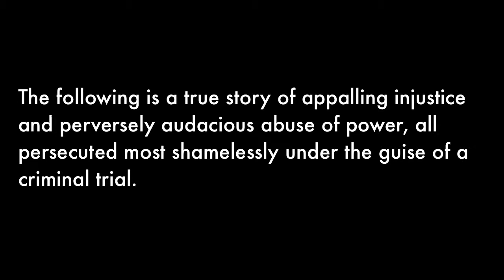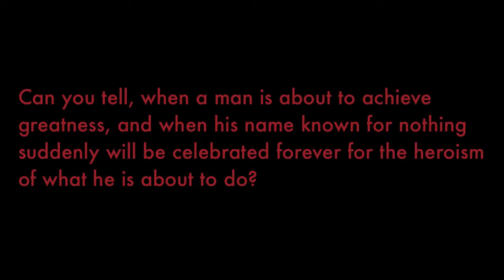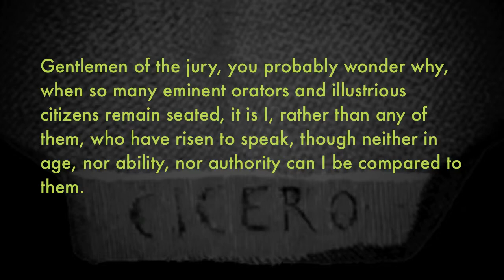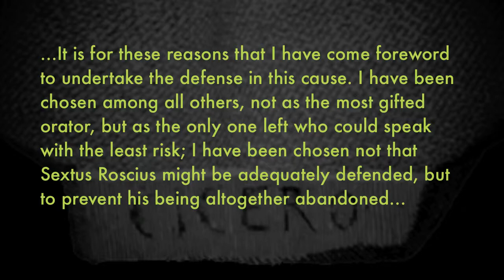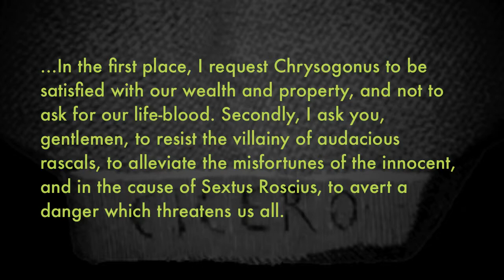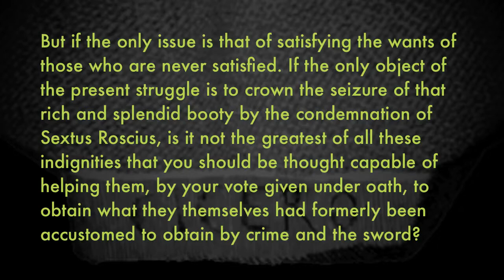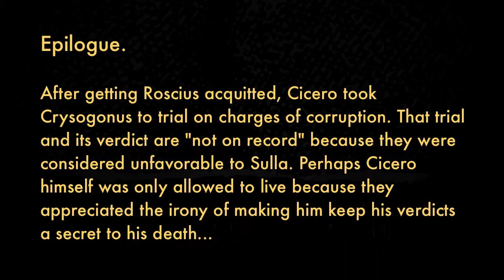A tribute to Marcus Tullius Cicero.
People fear me for my words. Those people are not my enemies, and fear is not my weapon. For the sake of clarity, indulge me to speak of myself. My enemy is the strangle-hold of grief that renders Minecraft SMP unplayable for honest builders and creators, and indeed for anyone who wishes to live in a house among friends. My goal, which I regard as my duty, since my advanced education and skill with words enables me to fight back where others cannot, and my responsibility, given my publications and reputation as documentarian on the most powerful public forum of our times (I mean youtube.com, of course), is to rescue MY favorite game - indeed the greatest game of my adulthood - from the tyranny of those savages under whose dominion all who dare play Minecraft in public find no respect for the world of friendship, honor, and dignity which they seek, expect, and deserve, but instead find their beloved game reduced to a vulgar amusement for the obscene and perverse, for those who find intoxication or arousal in warm baths of blood and bile, drawn from defeat, failure, weakness, and grief, for those who can not find friends among the powerless, or allies among the defenseless, or goodwill among the innocent, because, slaves to perversion, they dare see no more than a tempting site for their sex organ... not because they fear that any responsibility will diminish or impede or impoverish their orgasms...

Well, I think I have made a point, and brought clarity to anyone who would confuse themselves for my enemy. But I only have my words. No sticks or stones for me. I do need to break bones when I can break men. Do you know the power of rhetoric? Words for your friends against your enemies? If this seems silly or absurd to you, know that I understand. For it was not until I had learned the dead languages of ancient civilizations that I ceased to speak my native language like the child I was when I learned it. But don't take my word for it, just watch the video.

The words on the screen are not to be confused with those of Cicero, which are taken from the Loeb translation of his Latin, and appear in green.